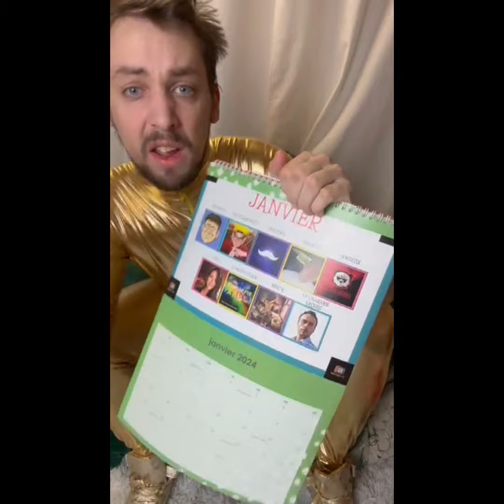Elle M'énerve !!!! ( Parodie : Helmut Fritz - Ca m'énerve )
PAROLE ...

Elle m'énerve
Elle m'énerve
Elle m'énerve
Elle m'énerve
Ho quesqu'elle m'énerve !!!
Elle m'énerve !!!

Je l'accoste pour boire un verre,
Mais cette râleuse veux mon Salaire,
Je ne gagne pas des millions,
Je me barre , Jai l'air d'un couillon …
Je Reviens , Ho oui Je reviens …
J'ai un Château légendaire,
Prêt de chez Ma cousine et Mon Frère,
Le billet d'avion c'est marqué Maroc,
Mais j'avais demandé a allez a Bangkok.

Ça m'énerve
Toute celle qui fête leur anniversaire un 25 Janvier !!!
Ca m'énerve
Tu viens de passé Noël et tu es déjà ruiné ..
Ça m'énerve
Toute celle qui mettent du Gloss sans jamais prendre de verre,
Ça m'énerve
La seule vue sur leur lèvre, me donne plus envie d'être célibataire,
Schlampe.

Elle m'énerve , Oui Elle m'énerve !!! Devant la photocopie, Ya plein de JOLIE fille ,
Moi j'arrive avec mon repas, on me dit on veux pas de Gars ,
Mais elles m'énerve !!!
Alors je retourne sur mon téléphone plein de testostérone,
quand une fille me dit « Je peux vous aimé ? »
Non , je veux pas de trainé !!!
Je m'énerve , Mon dieu que je m'énerve !!! J'ai raconté des mytho pour être populaire,
Et quand j'ai enfin réussit a plaire,
J'ai perdu mon discours avec une secrétaire,
j'ai pas d'ami , Achtoug !! C'est un calvaire …

Ça m'énerve
Ca m'énerve
Ça m'énerve
Sa se met du Gloss, sa prends pas de verre,
Ça m'énerve
Et moi comme d'habitude je reste célibataire,
Schlampe.

Elle m'énerve toute les filles qui ne veulent pas ma queue sur la durée ,
Alors que je suis prêt a leur payer des macarons,
mais bon,
il paraît que je suis CON !

Elle m'énerve, toute ses filles qui danse en total liberté comme des princesse
Elle m'énerve, tu as beau être un beau black, tu n'aura aucune gonzesse ,
Ca m'énerve,
Tout ceux comme moi qui écoute beaucoup trop fort les conseils des charo,
Ca m'énerve ,
Mais vu qu'elles ont raison alors jamais j'oserais leur dire qu'elles m'énerves !!!